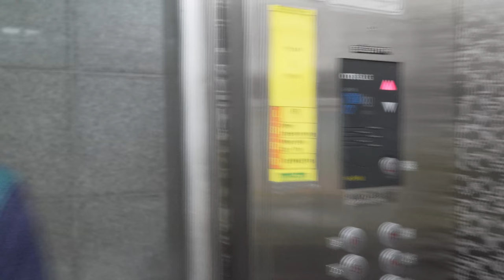#6 Lee Kyung Won (Part 2)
Spending some time in Jeju with my partner in rock, KeeWee.